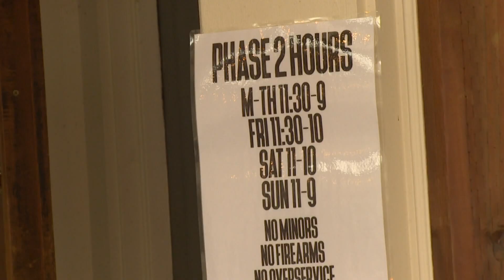Restaurant owners prepare for Seattle Restaurant Week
With restrictions relaxing and vaccinations being administered, restauranteurs are hoping for a rebound year as Seattle Restaurant Week is set to begin.